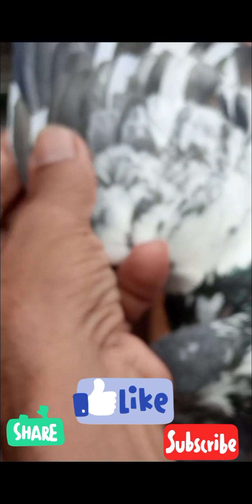shah G beautifulpigeon Mahroo waly kabotar